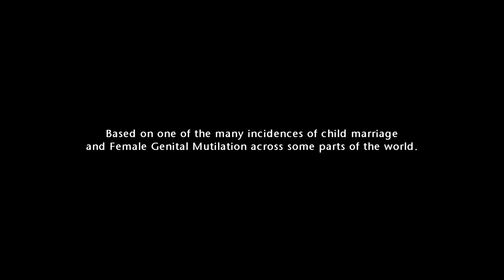A Taken Pleasure - Documentary Film Teaser (First Look) Directed by Yaw Freeman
Zinabu refuses to be circumcised. She has heard about the consequences she will face after the cut and she fears to go through the rite. The only way to get her ready for marriage is by circumcision. What will she do? Asibi, on the other hand has to become the fifth wife of Alhaji Abu. Her dowry was paid when she was still a baby, and Alhaji is coming to take her with him because she has come of age. Meanwhile, Asibi wants something else. What could that be?

IF YOU WANT TO SPONSOR OR SUPPORT ME TO CREATE MORE CONTENTS,
PLEASE SEND FUNDS TO THE BANK ACCOUNT DETAILS BELOW:

BANK NAME: Access Bank (Ghana)
BRANCH: Ashaiman
ACCOUNT NAME: Nobel Yaw Awuvoi
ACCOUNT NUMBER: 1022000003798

BIG THANKS!!!